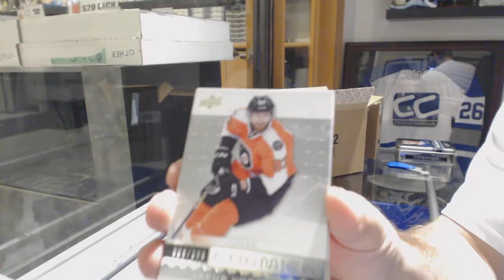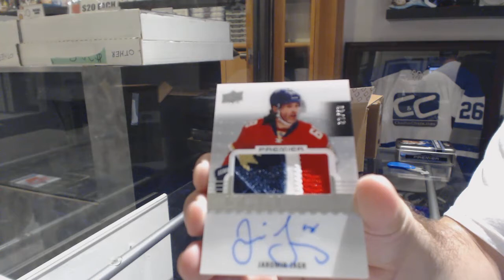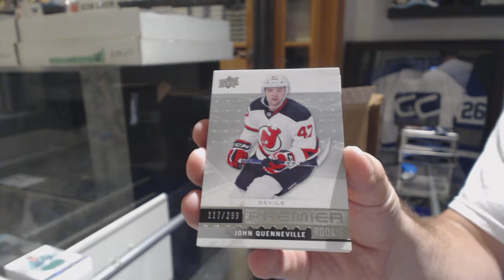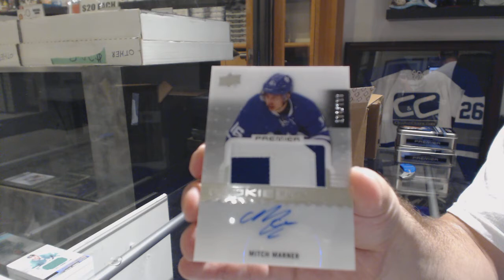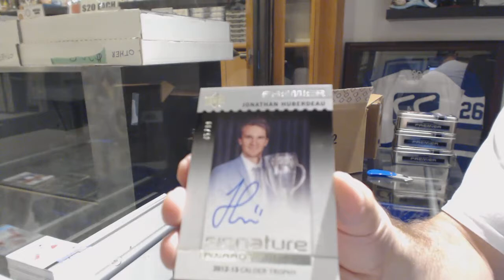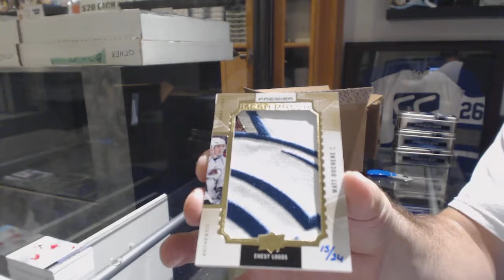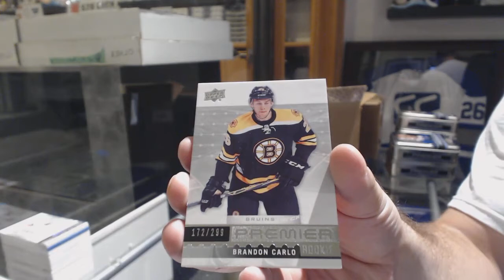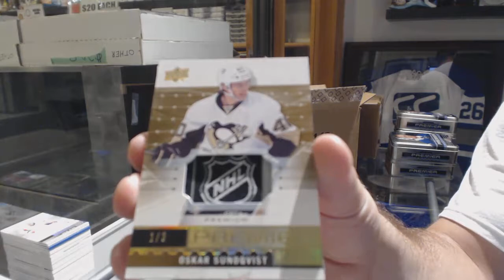16-17 Upper Deck Premier Hockey 5 Box Case Break + Multi Random - C&C GB #8969